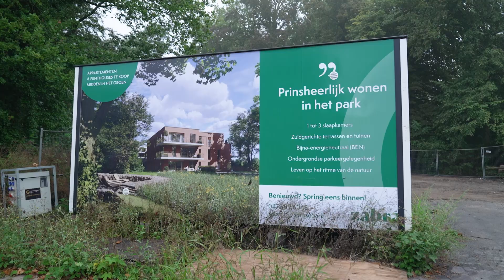Duurzaamheid is key in nieuwe ontwikkelingen - interview voor Lifestyle & Wonen VTM | Zabra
Duurzaamheid is een belangrijke factor bij de ontwikkelingen van nieuwe vastgoedprojecten. Steffi Brantegem, Innovation Manager van Zabra, licht dat toe bij het nieuwe project Smissepark in Sint-Niklaas.

Meer op zabra.be